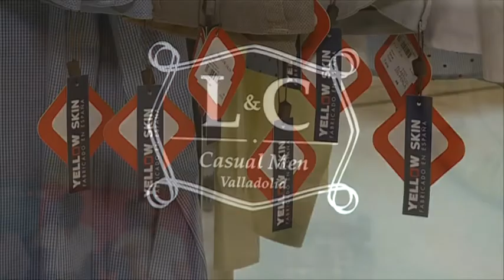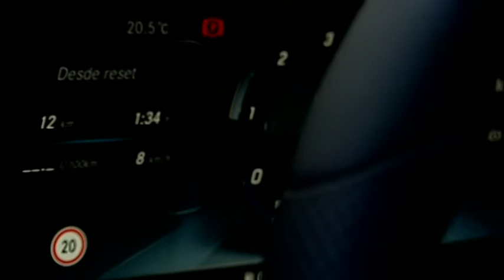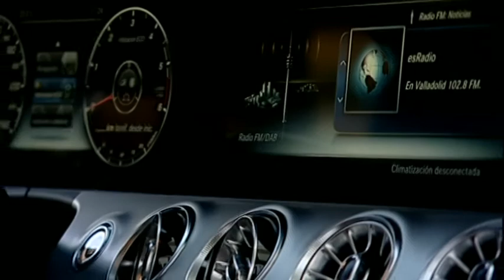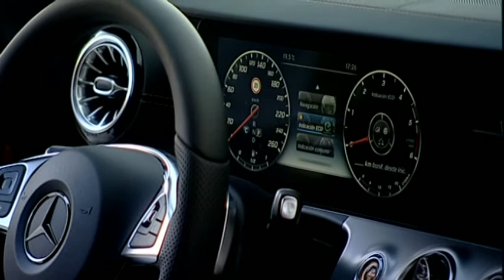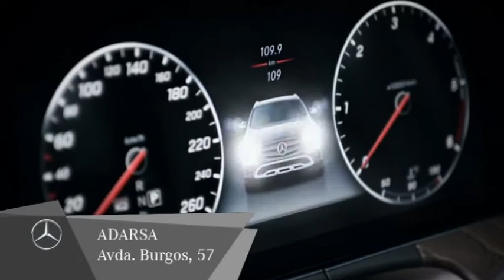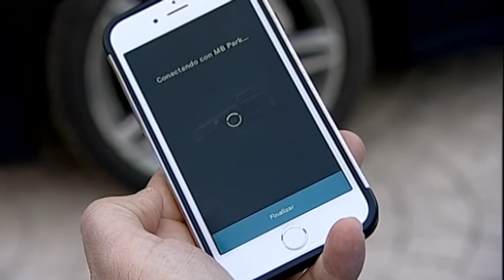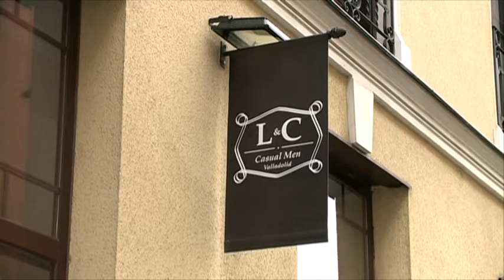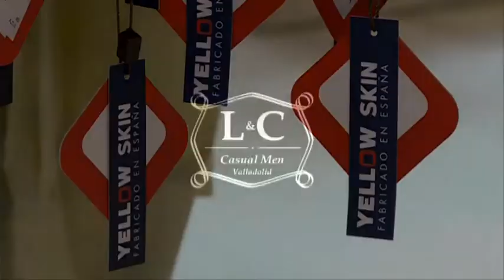8 Magazine Valladolid, Viernes 31 de Marzo de 2017